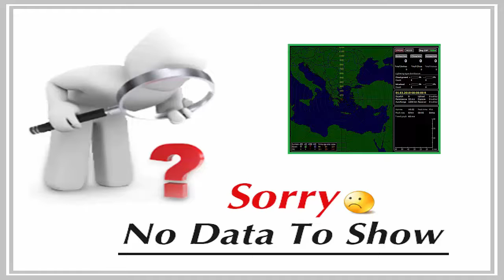Πα 24/03/2017 - Detector (PCI) 24h History (No Data).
- Weather Lighting & Storm Detector Station, located at Kifissia, Athens - GREECE.

Lighting & Storm Detector Station history current date auto saved data (.nex file).